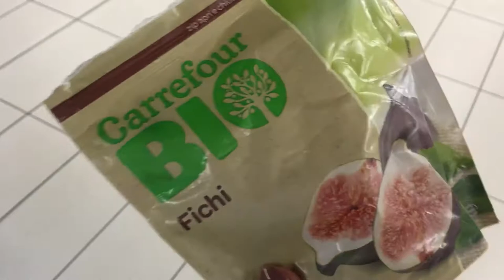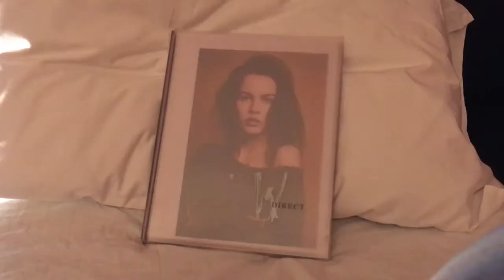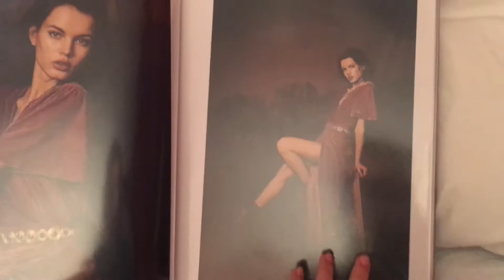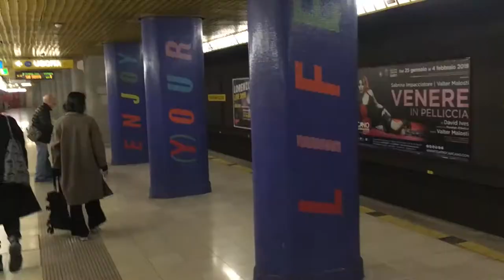VLOG: Плохая модель? - ФИНАЛ, чем все закончилось и что будет дальше? (5)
Vlog 5

Спасибо огромное за то, что остаетесь со мной!
Впереди только интереснее!